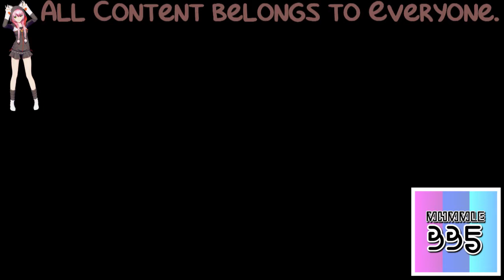(REQUESTED) The History of Windows Startup Sounds is ASLM425 Really Dizzy